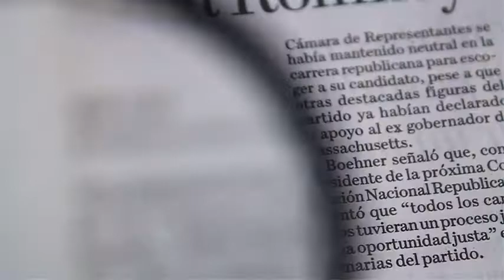Multan a Matías Almeyda por conducir en estado alcohólico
El Director Técnico de las Chivas, Matías Almeyda, fue multado por conducir en estado alcohólico. Las autoridades aseguran que el argentino no iba en estado de ebriedad, pero que si superaba los límites de alcohol permitido.

10 febrero de 2017

Te invitamos a ver el siguiente video:

Abaten en Tepic a líder de los Beltrán Leyva en Nayarit